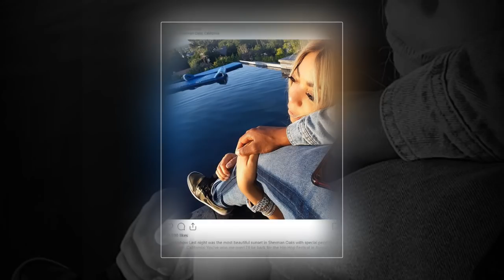Wendy said she "obsessed" because marriage horrible after Kevin Hunter kept her in dark.